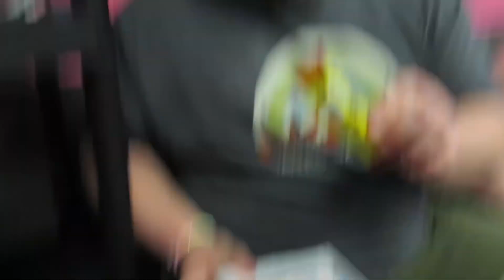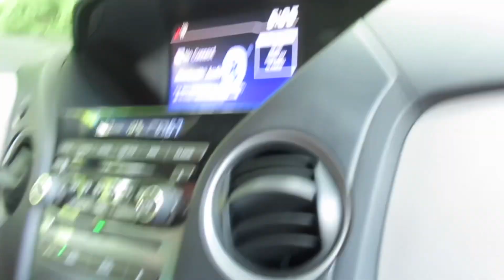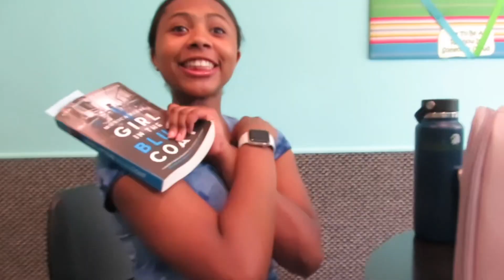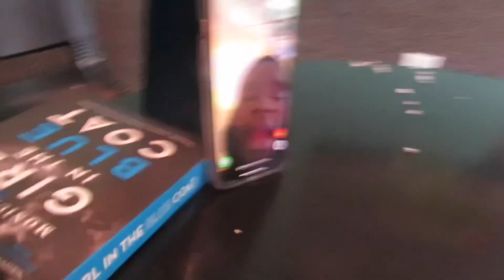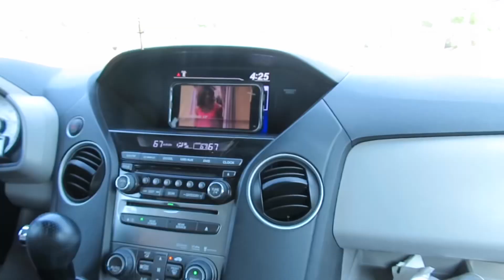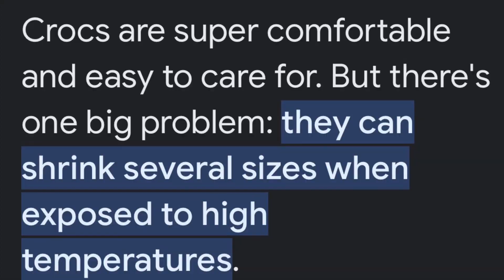last week of 2023 dance season 🥲